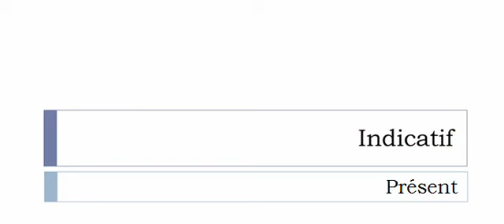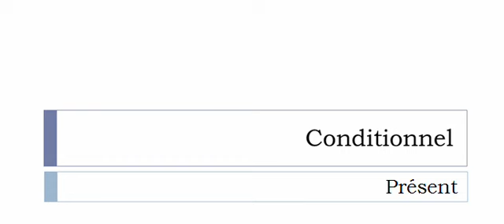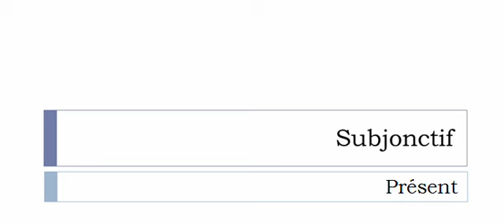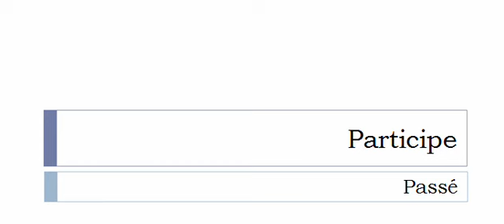Learn French conjugation with me # Verb = Momifier